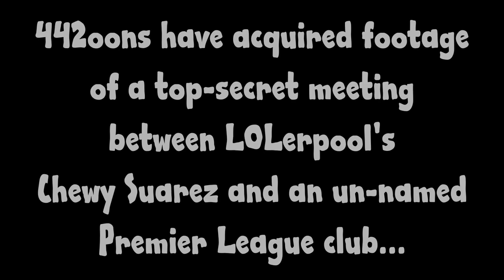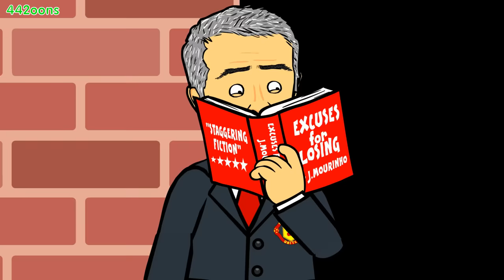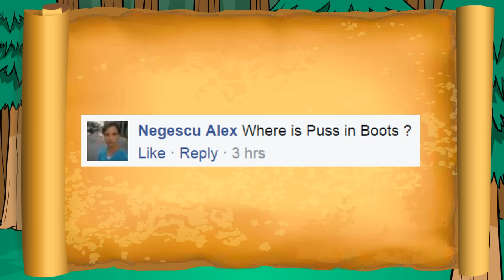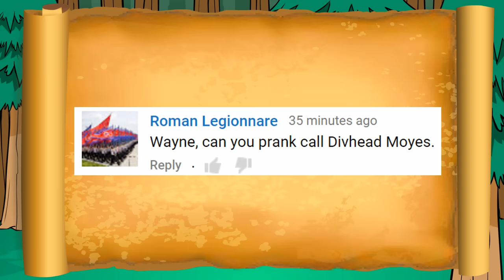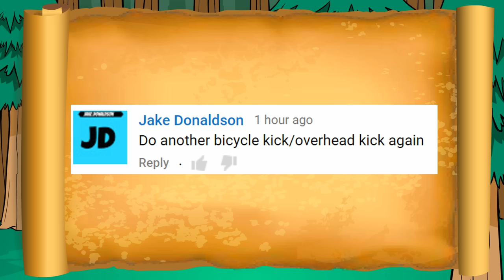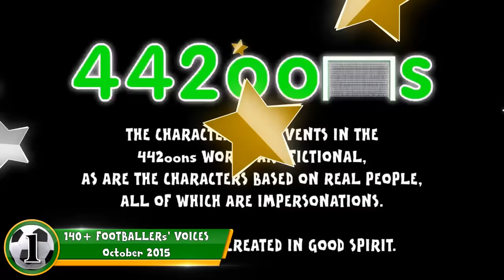🏆442oons ANIMATORS' TOP 1️⃣0️⃣🏆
I've buggered off for a week's holiday so Sam, Mike and Jay (the 442oons Animation heroes) put together their Top 10 videos ever ... without me even knowing!
Well done boys and enjoy the break! You earned it.
Show the guys some love in the comments - they do all the hard work these days!  😘😘😘

And thanks to you guys for watching - no viewers = no videos = no jobs!

👤442oons was created by one man, me, Dean Stobbart! I do the voices/scripts/ideas/directing/editing/characters ... and now, I've got two animators helping me animate - Sam Dunscombe, Mike Myler and Jay Williams! Yahoo!